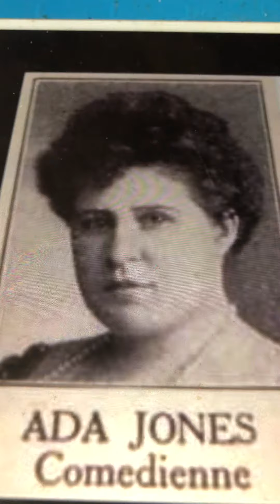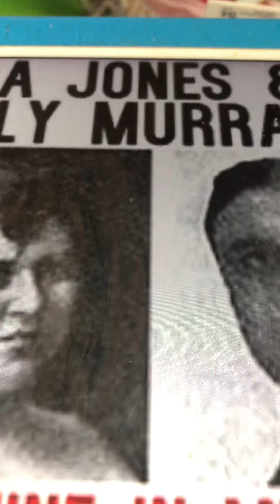The bull-frog and the coon Ada Jones 1906